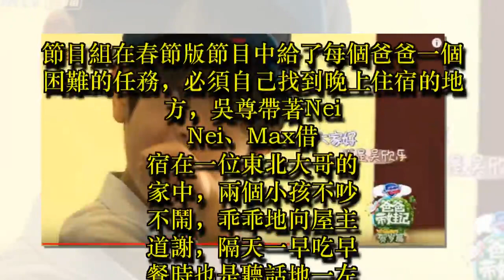Max和NeiNei中文名字曝光 吳尊解釋寓意：想讓他們開心！